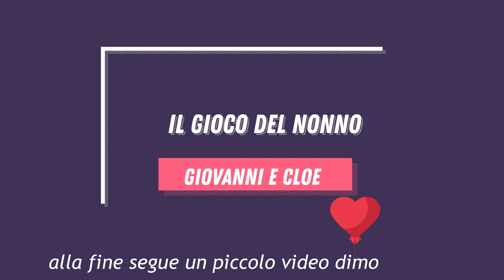Il gioco di Nonno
Un piccolo e breve video di come passare qualche ora con i nipoti, video dimostrativo di come giocare a carte con la nipotina Cloe